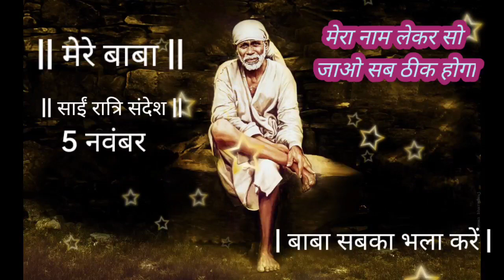SAI SANDESH SAI | BABA UPDESH | SAI SANDESH TODAY | AAJ KA SAI SANDESH | TODAY SAI SANDESH HINDI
SAI SANDESH SAI | BABA UPDESH | SAI SANDESH TODAY | AAJ KA SAI SANDESH |